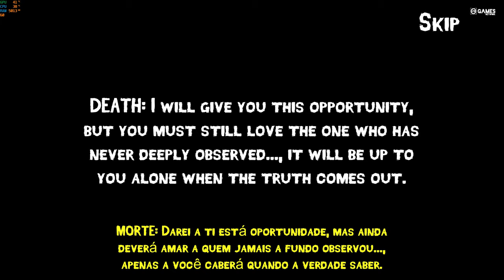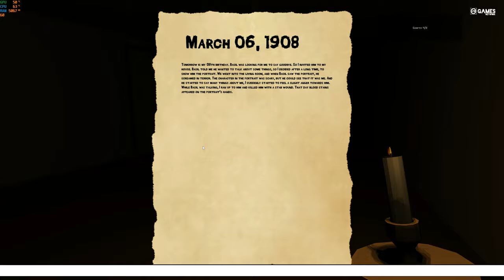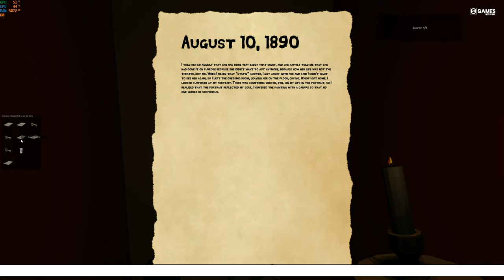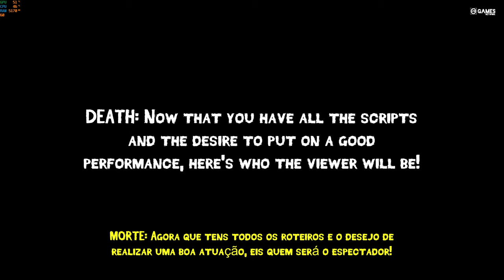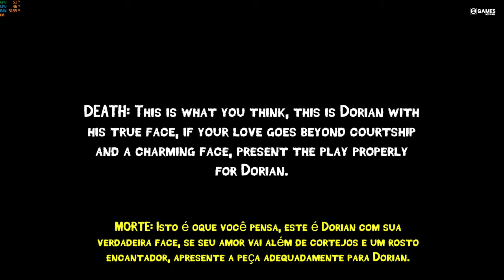PENANCE OF SIBYL - FULL GAMEPLAY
WE DO NOT MAKE GAMES, WE JUST PLAY THEM. IF YOU WANT TO CONTACT THE DEVELOPER, THE LINK IS ABOVE.